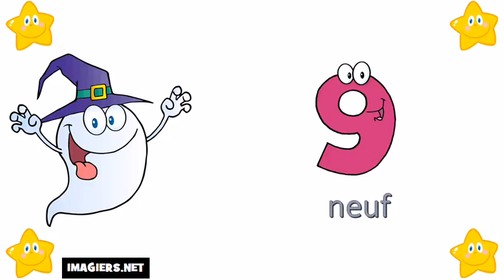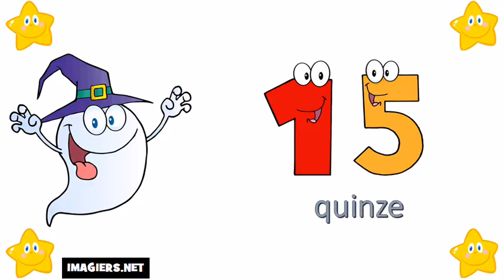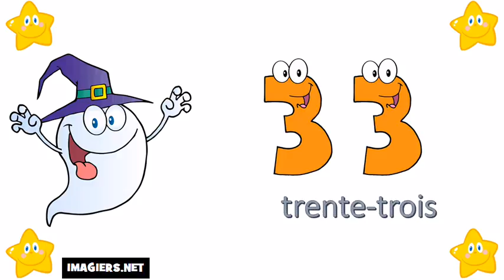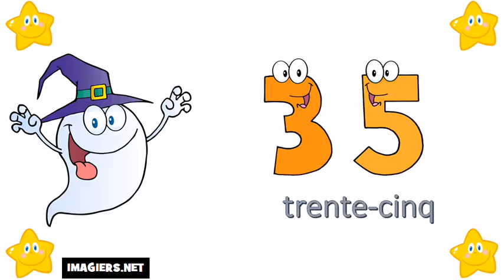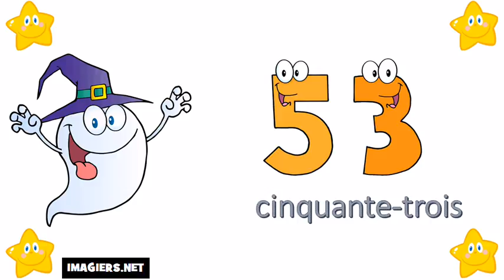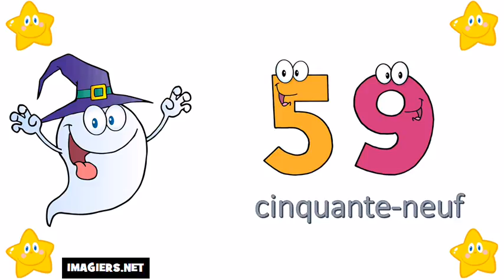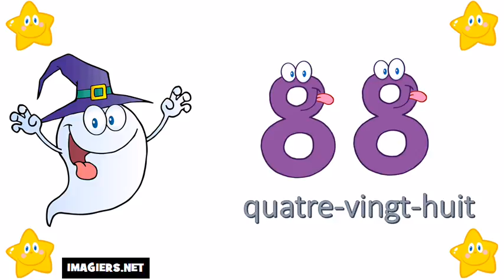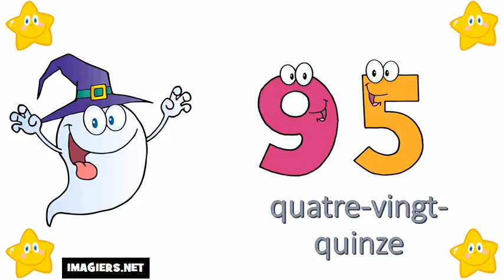Mag aral ng Pranses # Ang mga numero ng 0 100